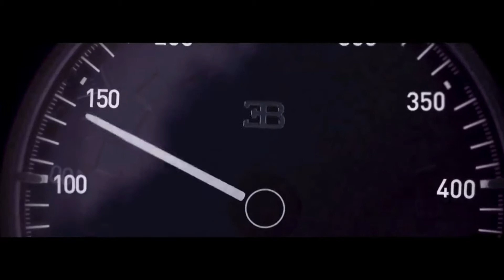दुनिया की सबसे तेज कार Bugati. || Bugatti fastest car in the world.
dosto aaj ke time me hum sab high speed or luxury cars ke sokhine hai Lakin kya aap jante hai duniya ki sabse high speed car consi hai ye hai bugai jo ki ab tak ki sabse Taz car hai eske engine mai etni power hai ki ye ek jet plain ko bhi uda sakti hai